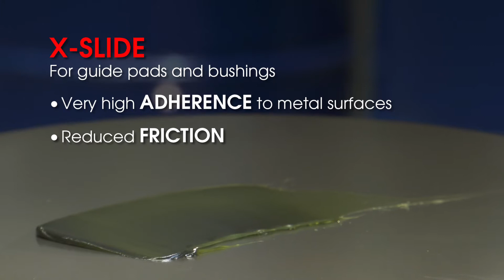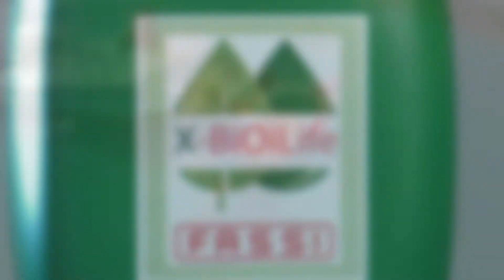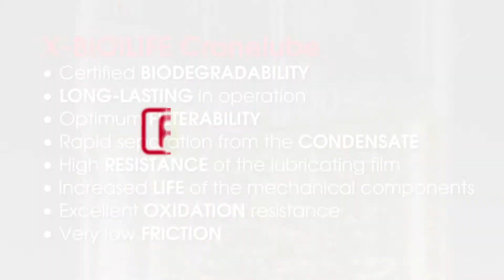Excellent lubrication with Fassi Cranelube products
With Cranelube lubricant solutions, Fassi seeks to ensure solid protection for the crane components most prone to mechanical wear, corrosion and the formation of deposits, extending the length of time that the lubricant will last. Absence of corrosion and deposits and reduced mechanical wear are the advantages of excellent lubrication. The special synthetic greases and X-BiOiLife biodegradable oils are designed to obtain, over time, an excellent level of performance at the best operating costs for Fassi cranes. The biodegradable X-BiOiLife oils are biodegradable synthetic oils, recommended for use in hydraulic systems at risk of environmental pollution. Their oxidation resistance allows long-lasting use, therefore resulting in less oil changes and no deposits. Thanks to their viscosity index they are multigrades, therefore they do not need replacing between the summer and winter.